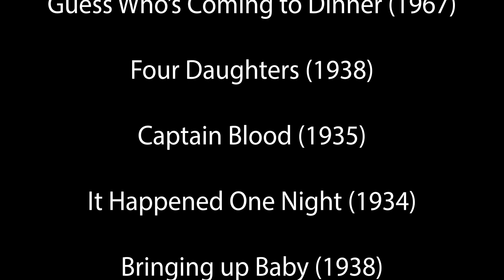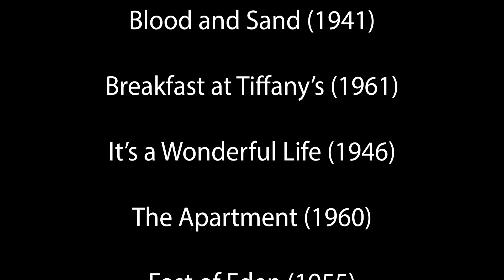Precious Love of Old Hollywood [Precious Love by James Morrison Classic Film Clip Music Video]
Think of this as a late Valentines Day Gift.

Old Hollywood Romances on display to Precious Love by the wonderful James Morrison.

If you are curious which clip is from what movie, then turn the Closed Captioning on!  Enjoy!